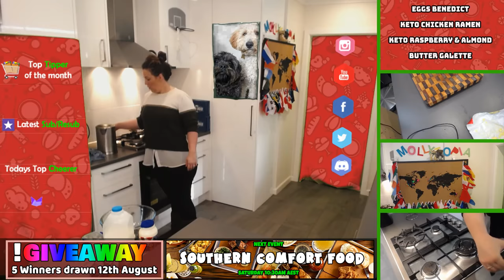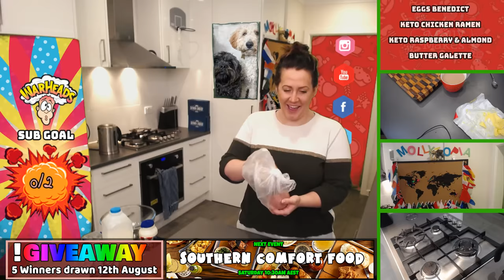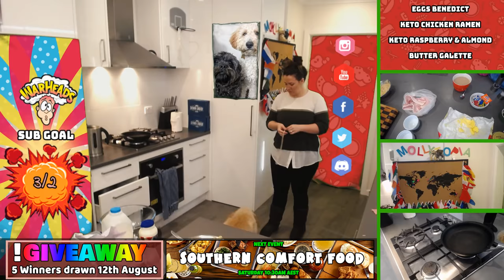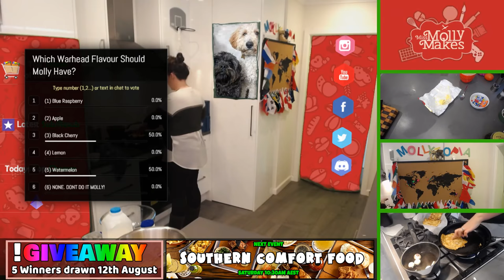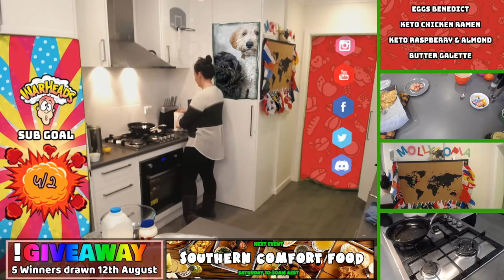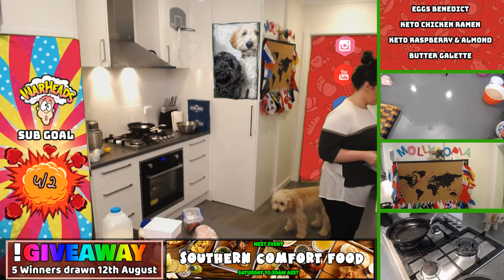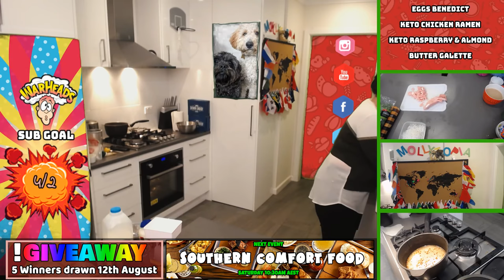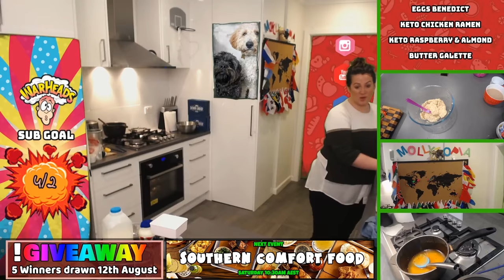Live Cooking | Keto Chicken Ramen | #237